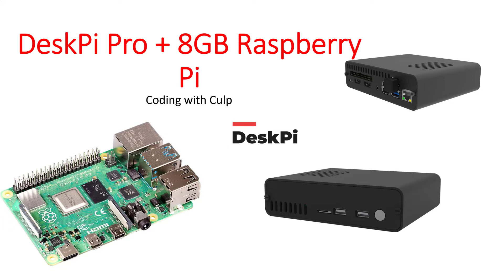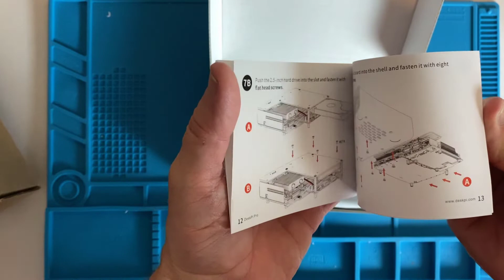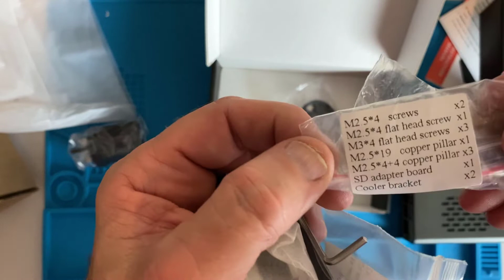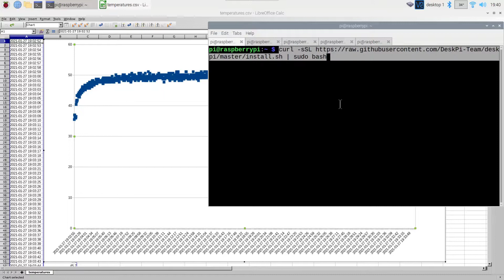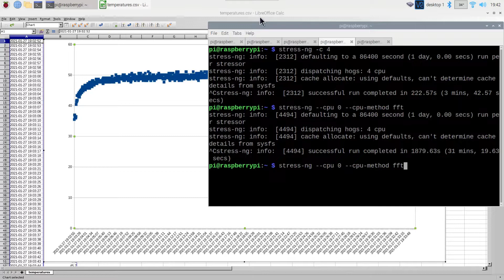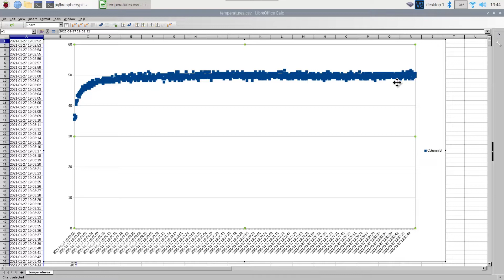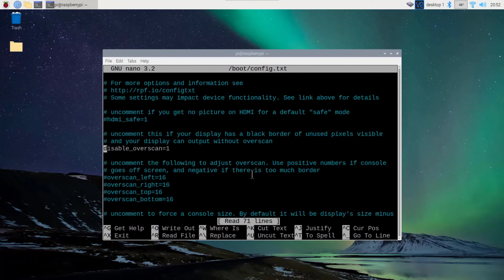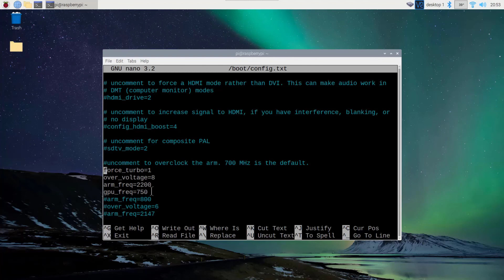DeskPi Case Unboxing + Stress Test + Retropie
In this video we unbox the new DeskPi Pro case and put it through its paces with a 2.2Ghz 8GB Raspberry Pi 4.  In addition we briefly take a look at Retropie performance and thermals while overclocked.